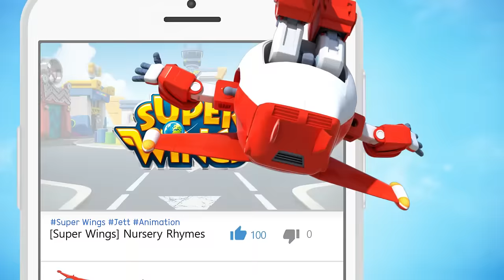[SUPERWINGS Best Episodes] Choo-choo! Train Adventure! | Best EP43 | Super Wings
▼ Toy Link ▼